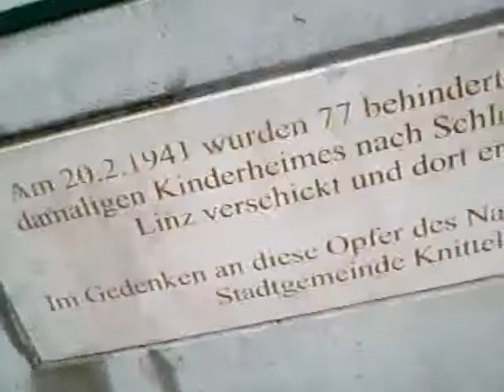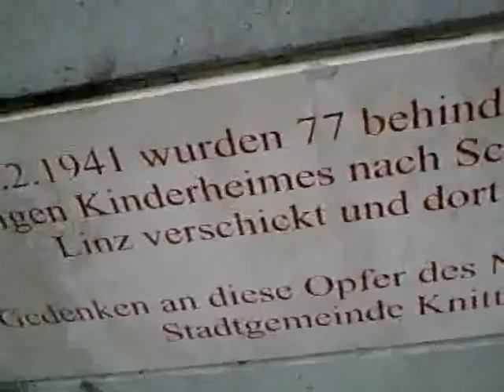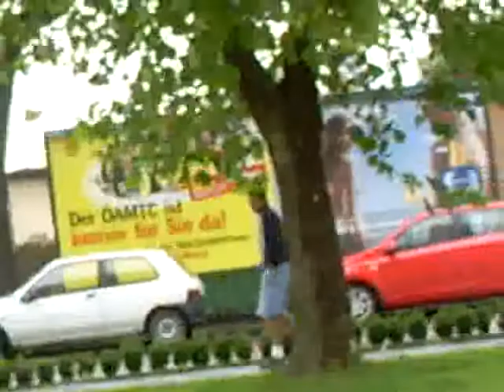Struktur und Dynamik von Zentrum und Ring 1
Die Strukturen der Urbanisierung und des Gemüts des Geschöpfes sind interaktiv gekoppelt und es ergibt sich eine Dynamik der Interdependenzen, der positiven und negativen Synergien -
(Widmung: Dem wohlwollenden Zeitgenossen)